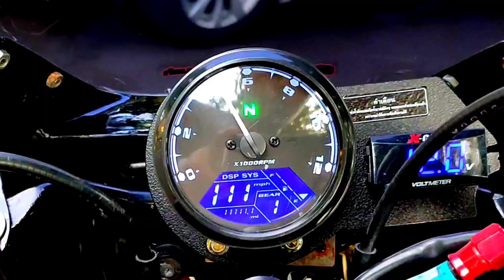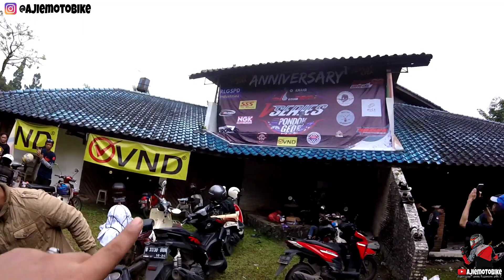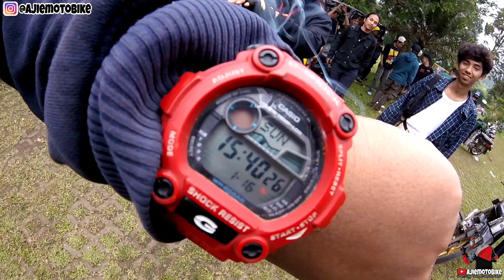YAMAHA V75 ORANGE | DI BIKIN GINI GANTENG JUGA YA | BERAPA BAJET NYA YA ⁉️ | BLAYEER" V SERIES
hai jons...ini video part ke 4 di acara ANNIVERSARY V SERIES PONDOK GEDE dan seperti biasa...moment" tradisi 2 tak tetap ada walaupun di stop blayerr" memang bikin puyeeng...tapi terkadang bikin seru juga kalau di momen acara" gini

terus juga ada YAMAHA V 75 OREN yg di RESTORASI livery kantor pos indonesia loh jhons

berapa sih bajet nya restorasi sampai bagus seperti ini???

tonton aja video nya jhons!!!